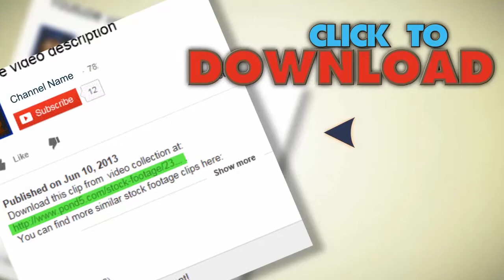Sad, Depressed Woman Drinking Tea By The Window At Home Hd. Stock Footage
You have watched Sad, Depressed Woman Drinking Tea By The Window At Home Hd. Stock Footage"